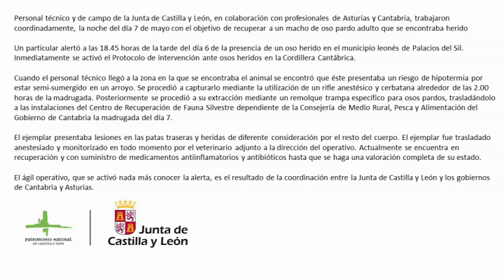Oso herido - Palacios del Sil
Personal técnico y de campo de la Junta de Castilla y León, en colaboración con profesionales de Asturias y Cantabria, trabajaron coordinadamente, la noche del día 7 de mayo con el objetivo de recuperar a un macho de oso pardo adulto que se encontraba herido

Un particular alertó a las 18.45 horas de la tarde del día 6 de la presencia de un oso herido en el municipio leonés de Palacios del Sil. Inmediatamente se activó el Protocolo de intervención ante osos heridos en la Cordillera Cantábrica.

Cuando el personal técnico llegó a la zona en la que se encontraba el animal se encontró que éste presentaba un riesgo de hipotermia por estar semi-sumergido en un arroyo. Se procedió a capturarlo mediante la utilización de un rifle anestésico y cerbatana alrededor de las 2.00 horas de la madrugada. Posteriormente se procedió a su extracción mediante un remolque trampa específico para osos pardos, trasladándolo a las instalaciones del Centro de Recuperación de Fauna Silvestre dependiente de la Consejería de Medio Rural, Pesca y Alimentación del Gobierno de Cantabria la madrugada del día 7.

El ejemplar presentaba lesiones en las patas traseras y heridas de diferente consideración por el resto del cuerpo. El ejemplar fue trasladado anestesiado y monitorizado en todo momento por el veterinario adjunto a la dirección del operativo. Actualmente se encuentra en recuperación y con suministro de medicamentos antiinflamatorios y antibióticos hasta que se haga una valoración completa de su estado.

El ágil operativo, que se activó nada más conocer la alerta, es el resultado de la coordinación entre la Junta de Castilla y León y los gobiernos de Cantabria y Asturias.